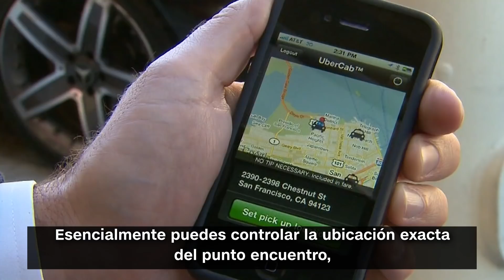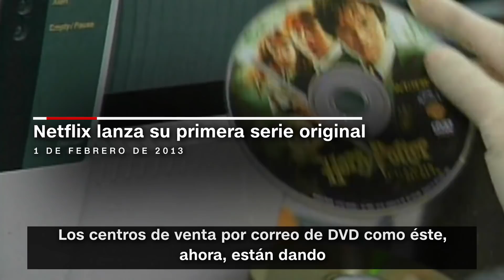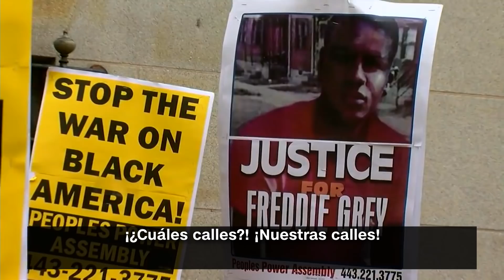Los años diez (2010 - 2019), resumidos en 10 minutos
Revive algunos de los mayores acontecimientos de los últimos diez años. Desde celebraciones y bodas reales a movimientos de protestas y cambios políticos.